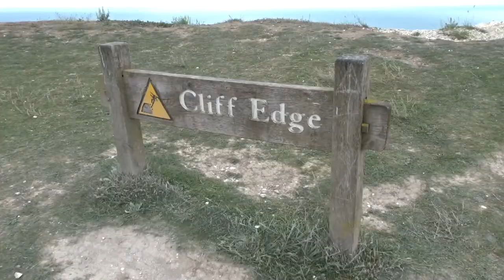Exploring BEACHY HEAD (England)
. A much shorter than usual vlog today of me exploring Beachy Head in Eastbourne, West Sussex. I found a little cave and climbed into it. Not much else to say about this!